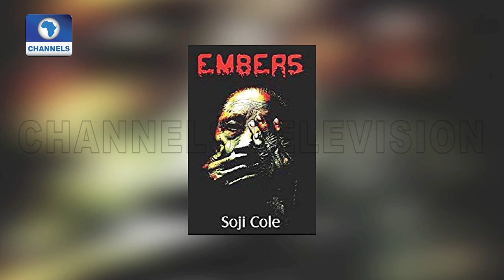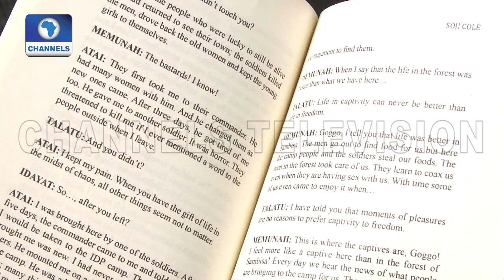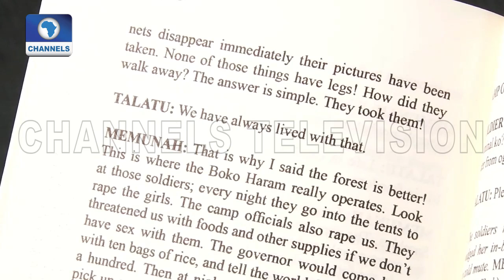Soji Cole Reads From His Prize For Literature Award Winning Book 'Embers' |Channels Bookclub